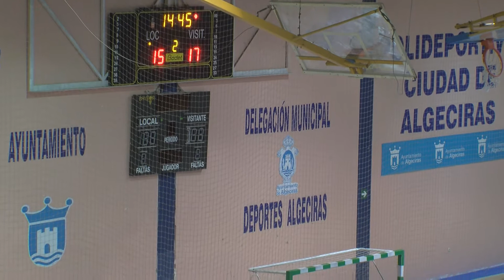Balonmano Algeciras - Ciudad Real (21-11-21) Parte 2